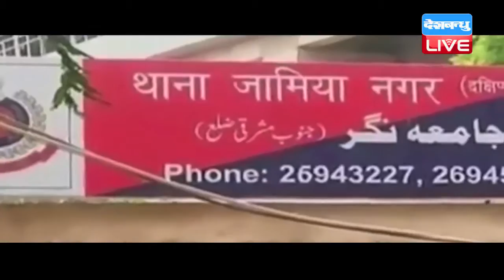DB LIVE | 21 SEPTEMBER 2016 | AAP MLA Amanatullah Khan arrested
ओखला से 'आप' विधायक अमानतुल्लाह खान को गिरफ्तार कर लिया गया है...अमानतुल्लाह पर उनके साले की पत्नीन ने यौन शोषण का आरोप लगाया था महिला ने कोर्ट में बयान दर्ज कराते हुए कहा था कि विधायक ने पिछड़े डेढ़ साल में कम से कम पांच बार उसका यौन शोषण किया..साथ ही पीड़ित महिला ने पुलिस को मामले से जुड़ी सीडी और पेन ड्राइव भी सौंपी थी..बताया जा रहा है कि इस सीडी में आप विधायक और महिला के बीच हुई बात की रिकॉर्डिंग है...इस मामले में रविवार को अमानतुल्लाह खान जामिया नगर थाने में गिरफ्तारी देने पहुंचे थे...लेकिन जनता के दबाव में आई पुलिस ने खान को गिरफ्तार नहीं किया...आपको बता दें कि केस दर्ज होने के बाद अमानतुल्लाह ने पार्टी के सभी पदों से इस्तीफा दे दिया था, लेकिन पार्टी ने इसे पारिवारिक मामला बताते हुए उनका इस्तीफा स्वीकार नहीं किया था,,,खान ने पत्र में लिखा था मुझे और मेरे परिवार को तरह-तरह के झूठे आरोप लगाकार फंसाया जा रहा है...वैसे अमानतुल्ला खान पर पहले से ही महिला को धमकाने का मुकदमा चल रहा है...अमानतुल्ला खान महिला को धमकाने के मामले में जुलाई 2016  में गिरफ्तार भी किए गए थे..--